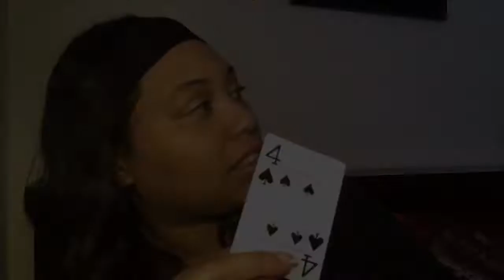Cartomancy - Four of Spades | Episode 9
Don't let work get you down. Treat yo'self!

Shout out to Parks & Rec for the evergreen meme

 EDIT: I realized that in a previous episode that I called the 3 of Diamonds "The Comforter" as well. That was a mistake.
The 3 of clubs is"The Confronter"